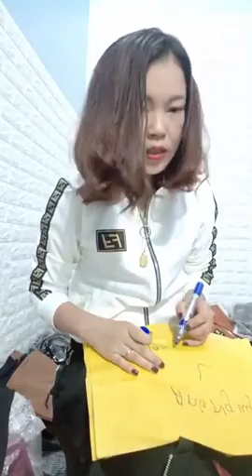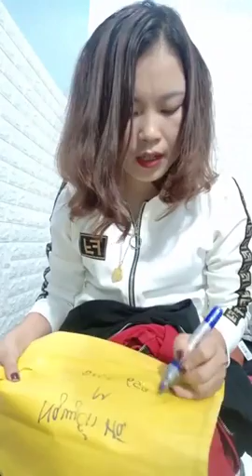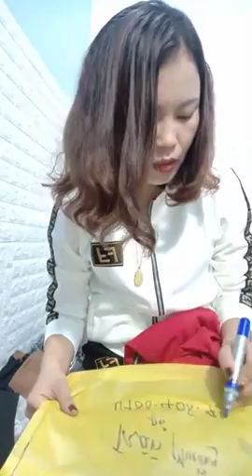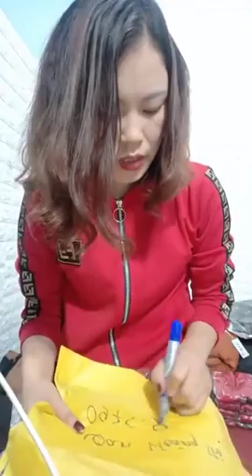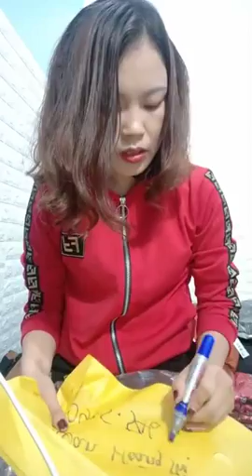Mua thanh lý máy in , Máy photocopy , Laptop , Máy tinh Cũ hỏng , Mua thanh lý tivi ,